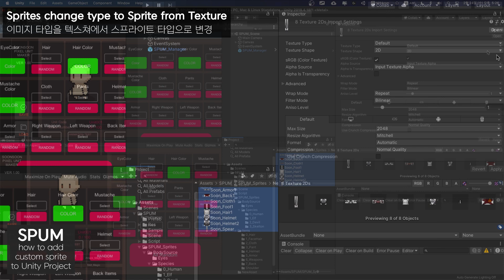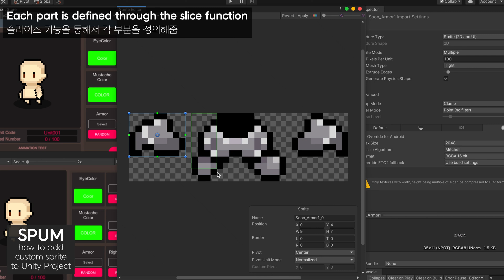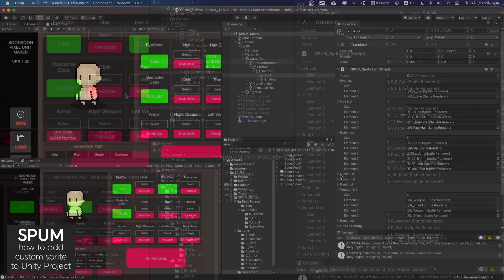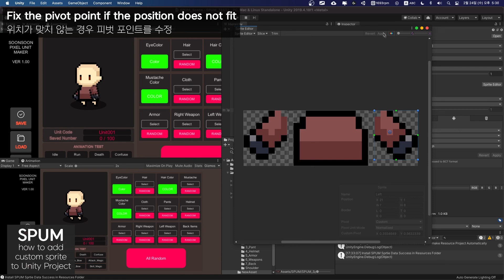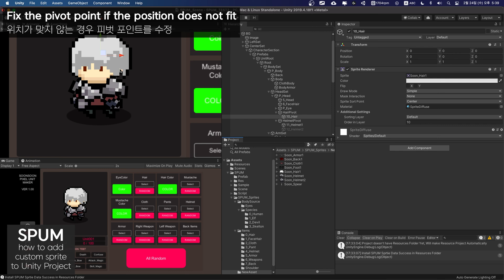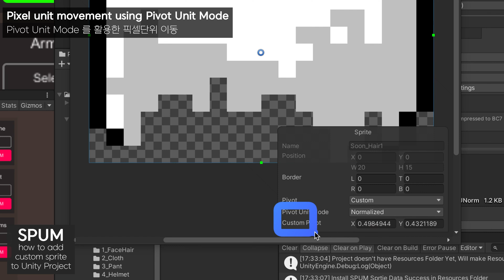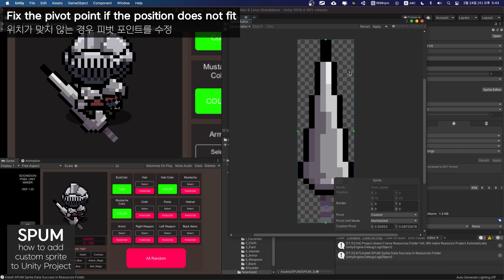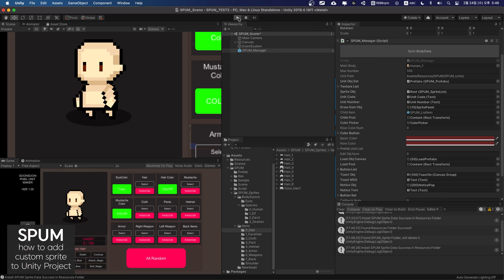SPUM 사용팁 - 2. 프로젝트에 스프라이트 리소스 추가하기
순순 픽셀 유닛 메이커 SPUM의 사용 팁 영상입니다.

이 영상은 SPUM을 사용해서 제작하고 있는 유니티 프로젝트에 제작한 커스텀 픽셀 도트 이미지를 추가해서 SPUM에서 사용 할 수 있는 방법을 소개하는 영상입니다.